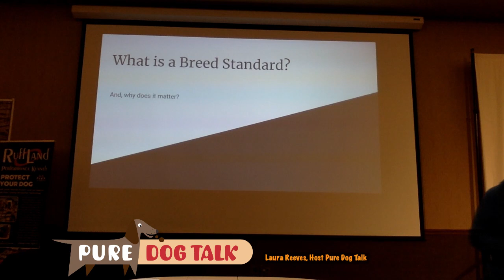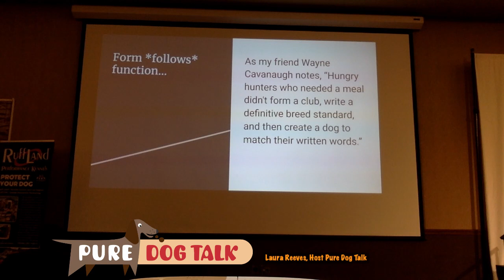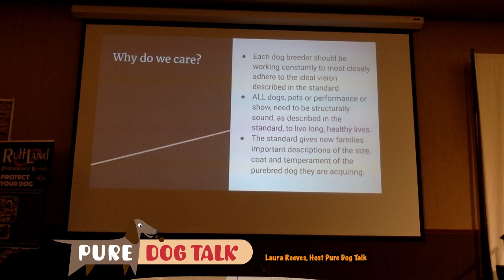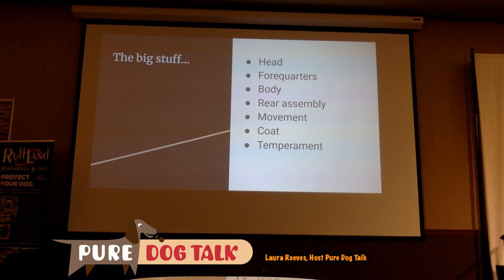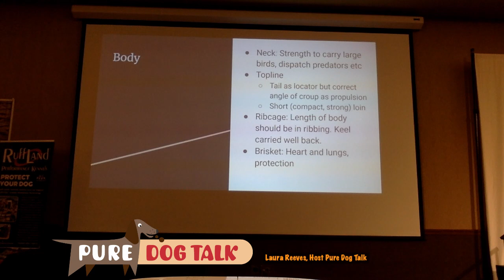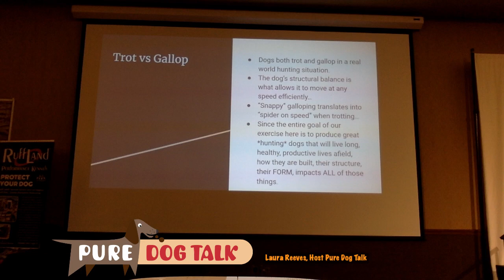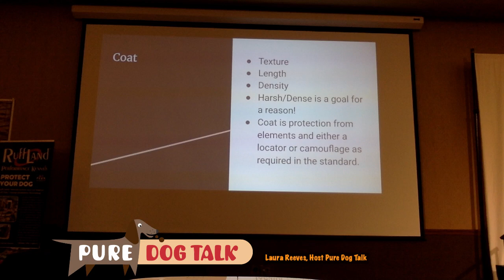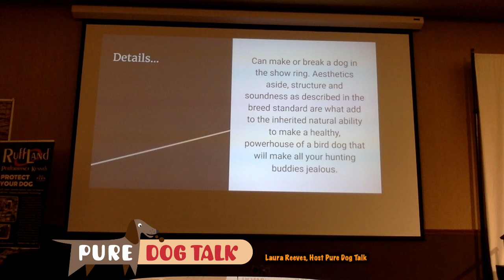What is a breed standard and why does it matter?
Keynote speech at the NAVHDA International Annual Meeting January 2023